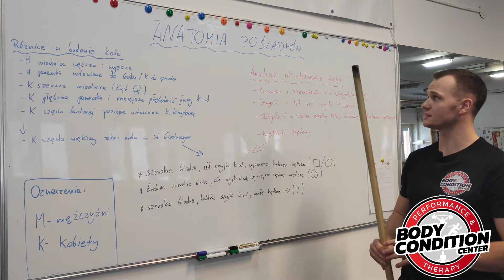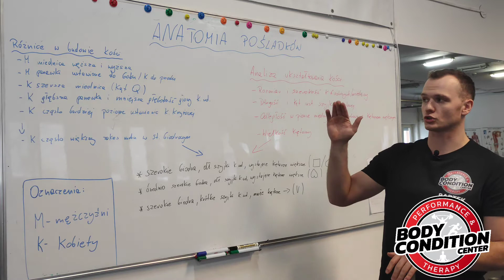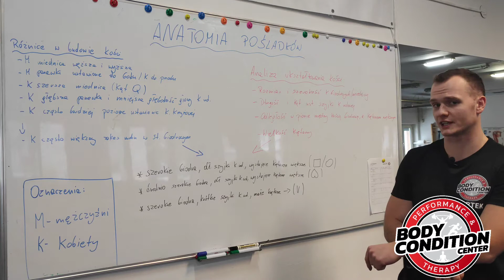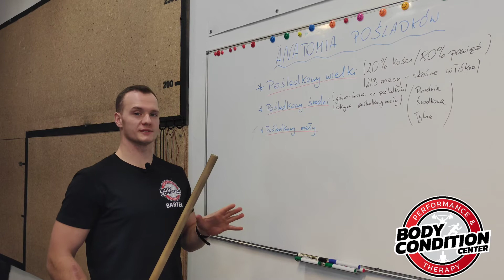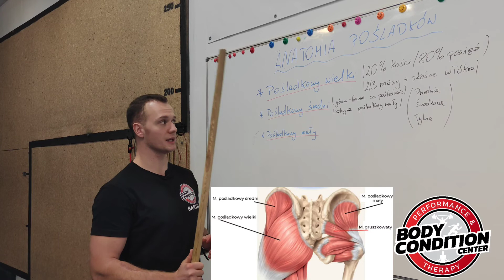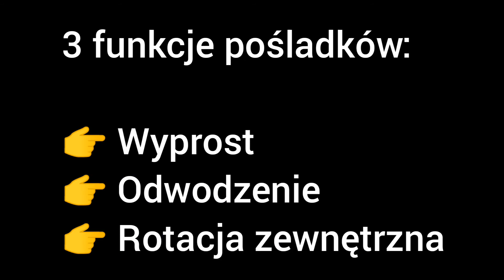Pośladki cz.2. Czynniki wpływające na wygląd pośladków.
To już druga część z trzech poświęconych mięśniom pośladkowym!

Z filmu dowiesz się o:
- Różnicach w budowie miednicy u kobiet i mężczyzn,
- Kącie Q,
- Czynnikach wpływających na wygląd mięśni pośladkowych,
- Anatomii wspomnianych mięśni.